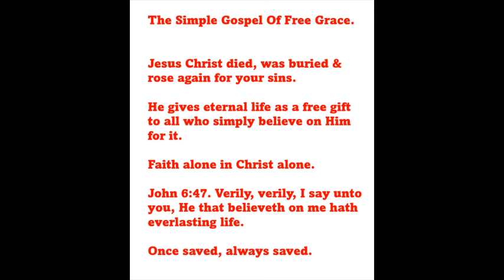Why Free Grace Has The Only Simple Gospel.